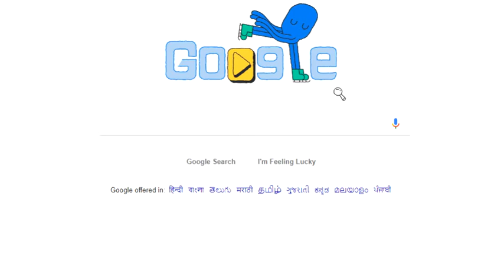Day 16 of the Google Doodle Snow Games!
Day 16 of the GoogleDoodle Snow Games!

Let’s follow Magpie into the rink for a fluttering glimpse of today’s action…

Octopus dominates the free skate program today, playing to an enthusiastic corral of sea-fans. Facing stiff competition, Octo attempts the world’s first double-quad and lands swimmingly, changing the tide of figure skating forever.

While the adoring afish-ionados in the crowd do the Wave, the judges get Kraken on adding up points for the technical feet. Giant Squid awards Octopus a perfect eight out of eight, but Gator siphons off a point.

Asked about the perfect mark, Giant Squid says, “Gill-ty as charged, I’m a sucker for jet propulsion!”

Even with the range of scores, Octopus picks up another shiny win!

Stop by tomorrow to catch the final action as we wrap up the Doodle Snow Games!